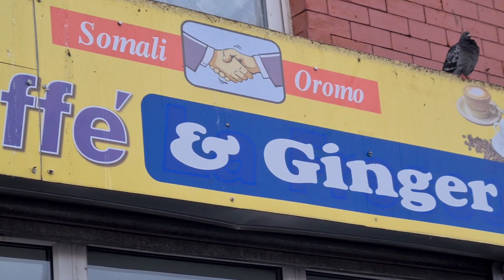Authentic, awesome, amazing AFRICAN food (Somali, Libyan, Sudanese) in Moss Side, Manchester!! G B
Join us in our food journey to the hidden culinary destination of Moss Side, visiting a number of diners for mouth-watering and afforable Somali, Sudanese and Libyan cuisine!!

In this video, we visit:

Sudanese House Cafe
107 Princess Rd, Manchester M14 4RB

Suja Restaurant
214 Claremont Rd, Manchester M14 4TS

Bahar Cafe
308 Claremont Rd, Manchester M14 4EP

Zoroona Libyan Cuisine
345 Claremont Rd, Manchester M14 7NB

Caffe & Ginger
270 Claremont Rd, Manchester M14 4TS

Salivate along with us, and do visit these amazing establishments when you're in the area!!